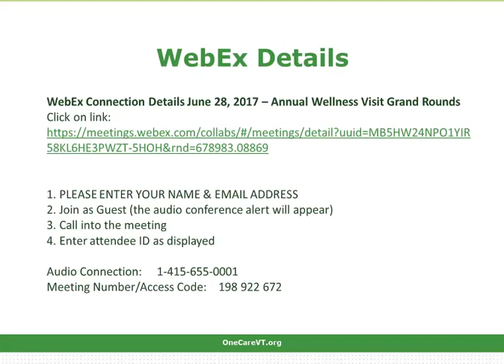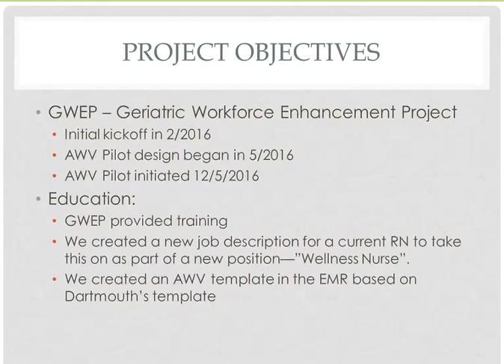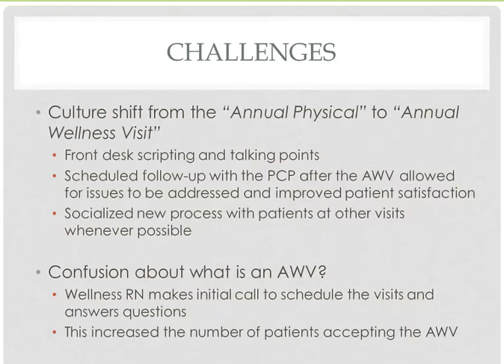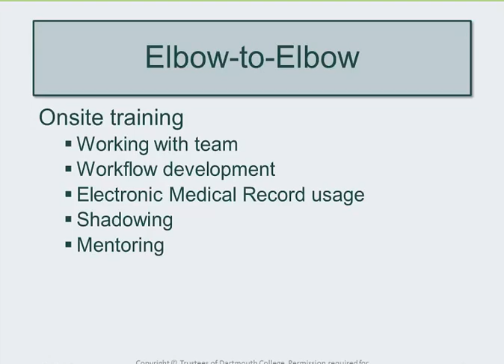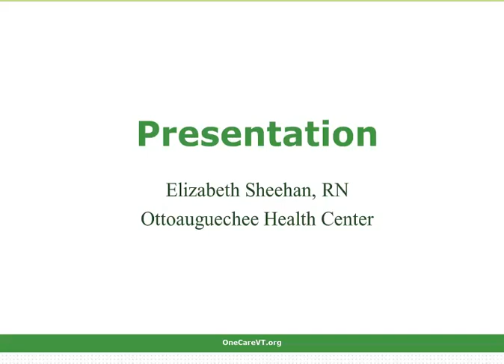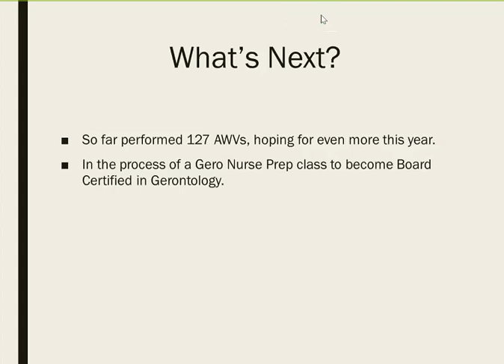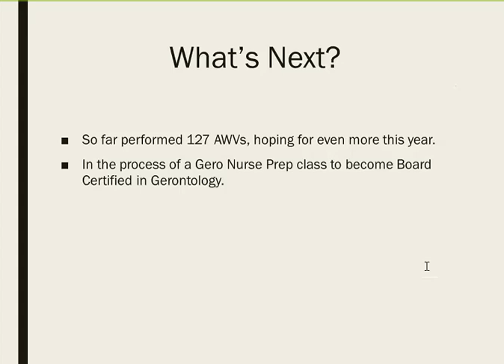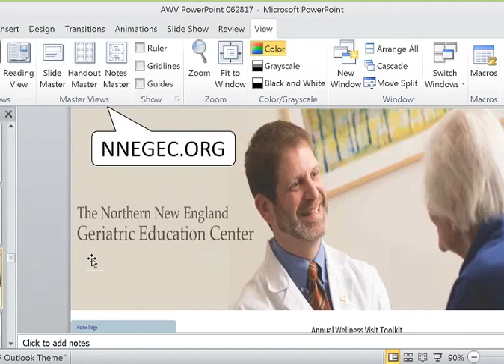OneCare Interdisciplinary Grand Rounds: Medicare Annual Wellness Visits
In this Interdisciplinary Grand Rounds session you will learn from subject matter experts about the key elements of a Medicare Annual Wellness visit and how to implement AWVs in primary care practice. The session also reviews the potential health benefits of this preventative health screening exam and examines the potential to positively impact value based care initiatives.